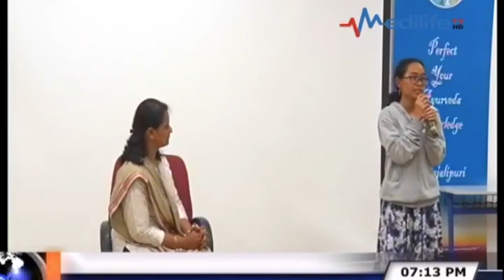memory of tatwaprakasini 2018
this was the time during the tatwaprakasini 2018. in period class of DR. N Kalyani which deliver topic about Dhyanbaby, very bless to listening attending such a wonderful program which conducting by AVP, and get found this video from medilife tv chnanel,which is very loyal  and very kind to documented all our activity during tatwaprakasini.  i just downloading and cut to make it a bit shorter, and the loughing part which is not in the place should be also i cut so, it wont created miss understand about what messg that i want to deliver.